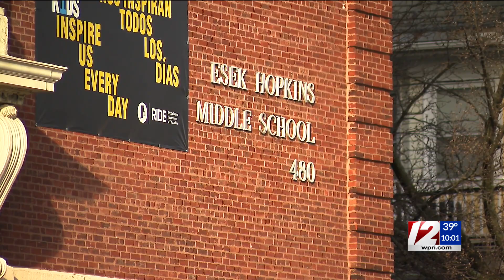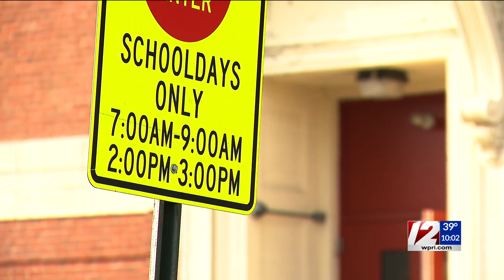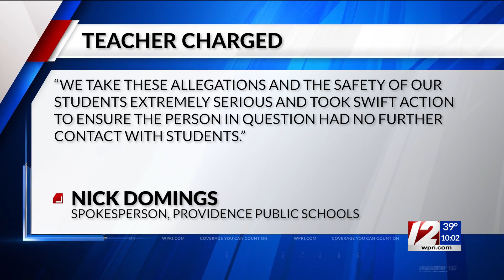Providence teacher charged with child molestation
Police have arrested a Providence middle school teacher and charged him with child molestation after two female students accused him of inappropriately touching them at school.